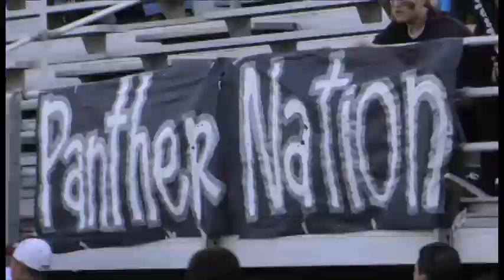Ridgeland shuts down Cedartown in 42-21 homecoming win